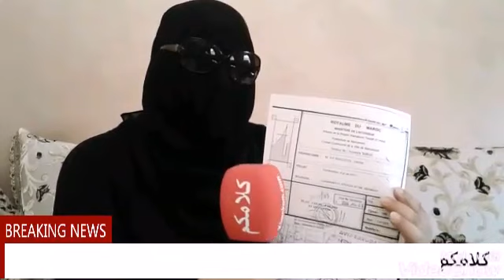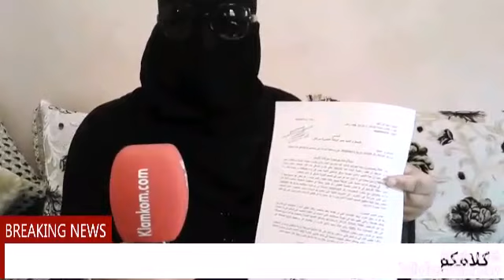معاناة مراكشية مع مقاول..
Vidéo de Fatina=fatna